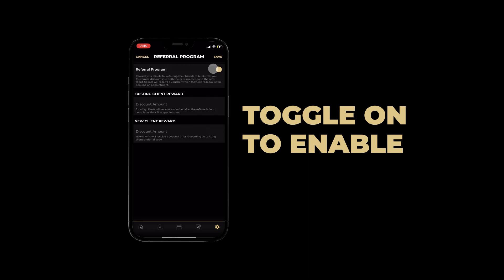How To Make Referrals Work for My Barber Business? [theCut U]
83% of customers are willing to refer after a positive experience with a business. Don't leave your good work up to chance by hoping your customers mention you to their friends and networks. Learn how to set up a referral program on theCut to promote your business to new clients and reward your existing customers at the same time.

ABOUT theCut
Get the haircut you want, when, where, and how you want to pay for it. theCut is technology built for both barbers and people who need a fresh cut.

theCut is more than an app. It's a nationwide mobile network that connects barbers and clients. We provide a digital storefront for barbers allowing them to acquire and book clients via our search and discovery capabilities, manage their schedules, and process clients' payments.